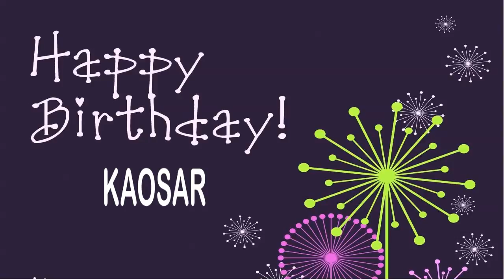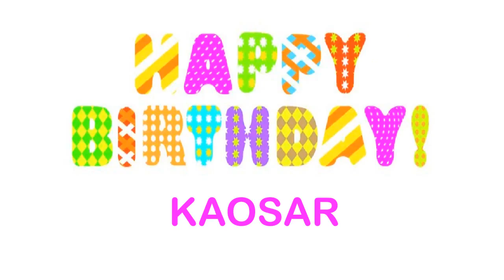Kaosar Wishes & Mensajes